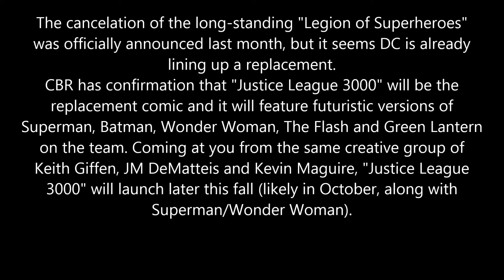Justice League 3000 News and Pictures